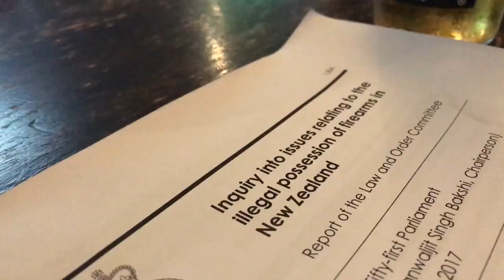Firearms Enquiry Public Meeting Westshore Inn Napier